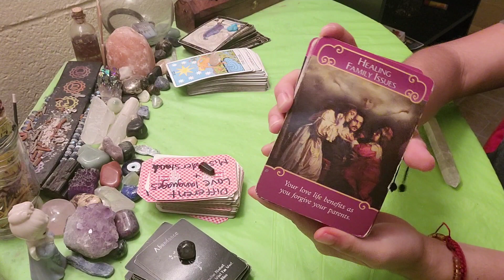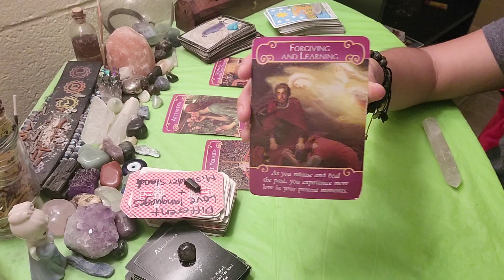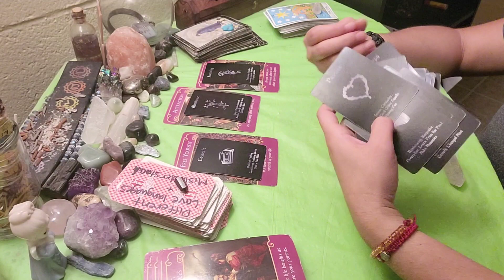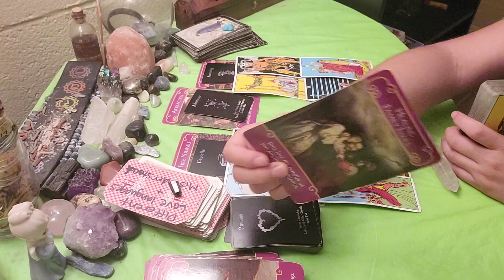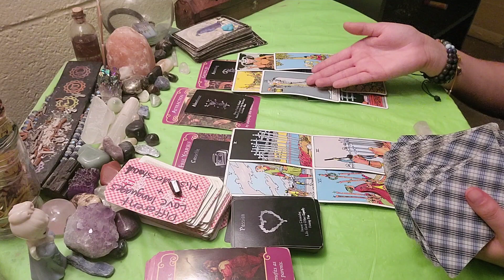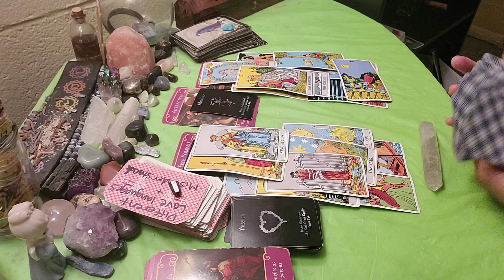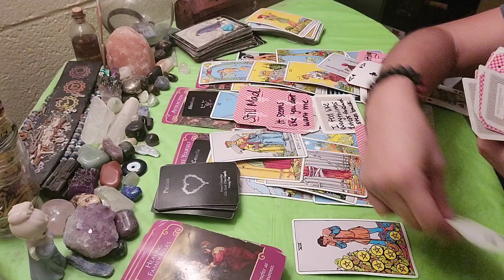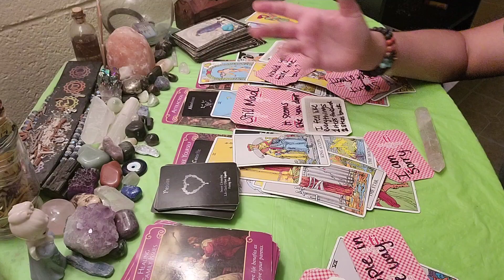Attention addict wants you ONLY 🥺 Flashbacks 💘 LIBRA ♎ August 22 & 23 2021 tarot reading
15 minutes - 22$
30 minutes - 40$
60 minutes - 70$